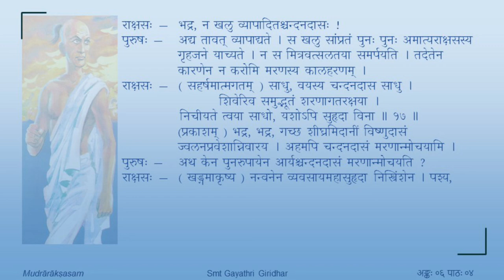मुद्राराक्षसम् - षष्ठोऽङ्कः - पाठः ०४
Act 06

पाठः ०४ — चन्दनदासवृत्तान्तः